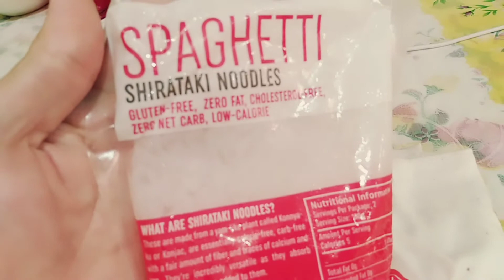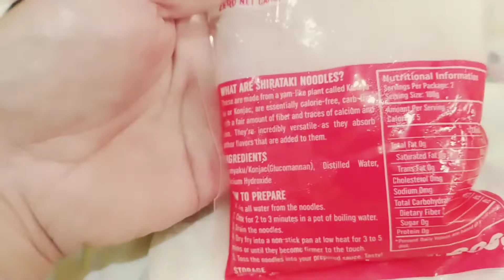SHIRATAKI PESTO NOODLES GOOD GUT SNACKS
In this video I am going to prepare a healthful snack using shirataki noodles as pesto noodles.
Shirataki is a low carb gluten free noodles god for our bacterial gut.